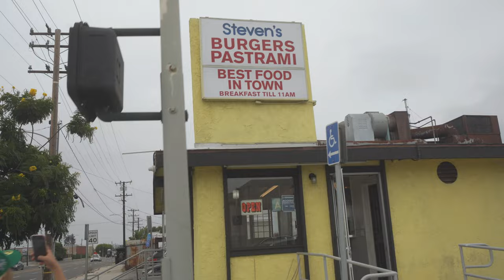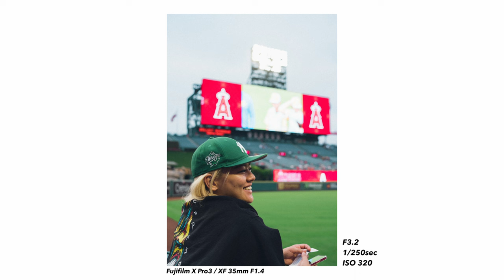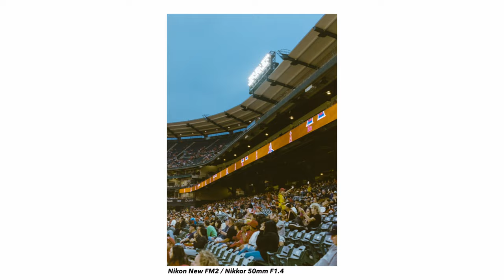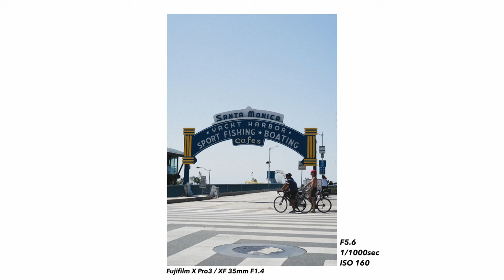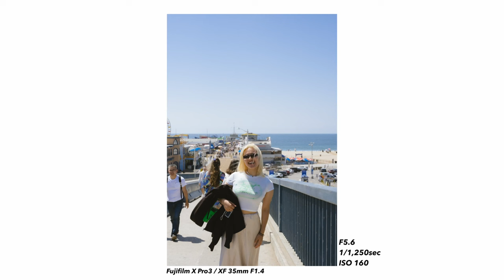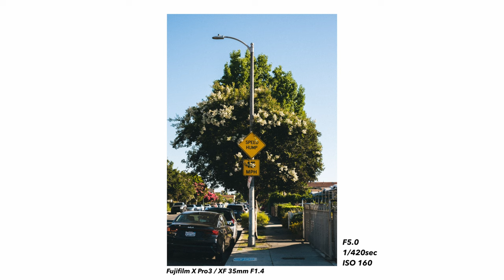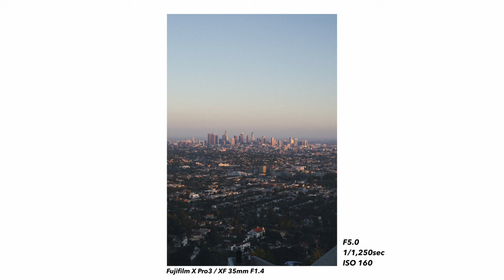Road Trip In The US Ep1 / Photography Vlog